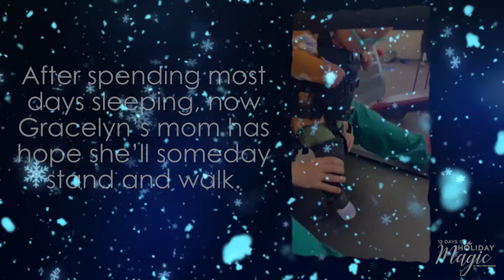Day 5 of 12 Days of Holiday Magic: Brittany and Gracelyn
Gracelyn faced many health challenges when she was born, including cerebral palsy, and struggled with formula--the difference real food has made in her life is amazing! Real food gave her the energy to be more mobile and social. Watch her amazing story to see how real food has changed her life for the better!

Real Food Blends makes 100% real food meals for people with feeding tubes. Our 6 meal varieties each have 5-7 whole food ingredients and can be used by adults and kids. With no added sugar, preservatives, dairy, soy, nuts, or gluten, the meals are also shelf-stable and covered by many insurance plans across the United States
You can also order our meals directly on our website without a prescription I
f you’re new to Real Food Blends, here are some helpful links for information about our meals and how to get started: